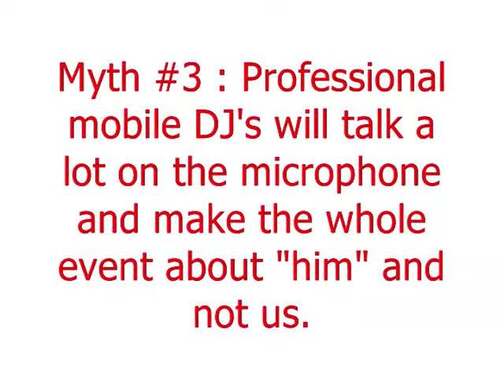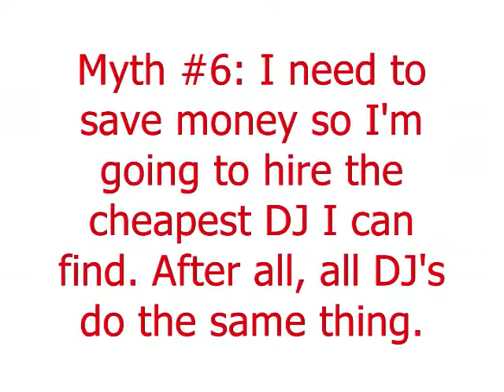Some common "myths" and "truths" about professional mobile DJ's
In this video, SN DJ Entertainment's owner and program director, Stacey Noles, talks about some common myths and reveals the truths about professional mobile DJ's. For more information about SN DJ Entertainment, please visit our